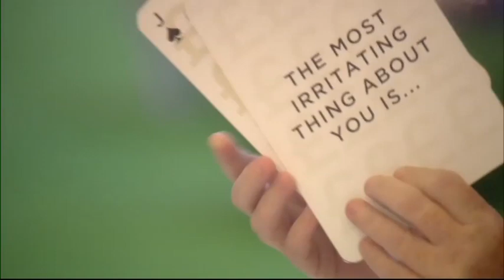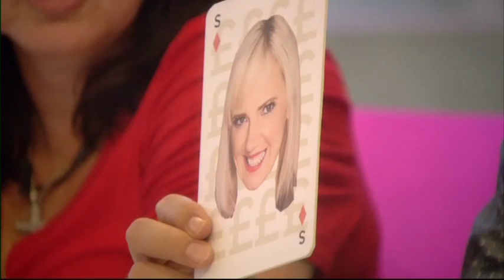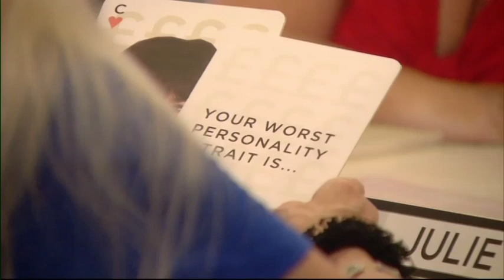Housemates deliver some home truths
As part of this week's shoppping task housemates must deliver some home truths about one another.